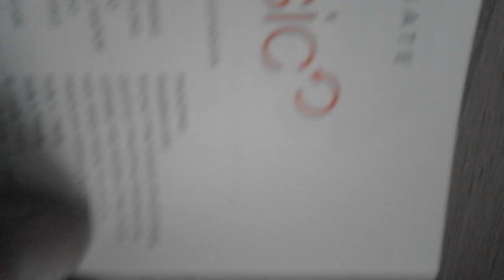Dysk zewnetrzny HDD Segate Basic 2 TB 20230217 124315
@Dysk zewnetrzny HDD Segate Basic 2TB do komputera stacjonarnego PC  i laptopa